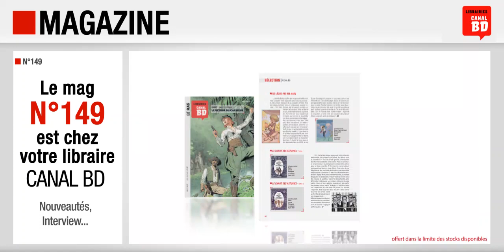Magazine Canal BD n°149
Présentation du Magazine Canal BD n°149 (juin / juillet 2023) avec, en couverture, Zaroff T.2 (ed. LE LOMBARD).